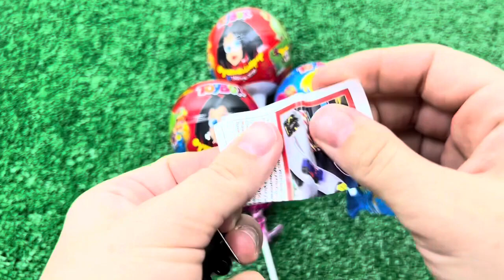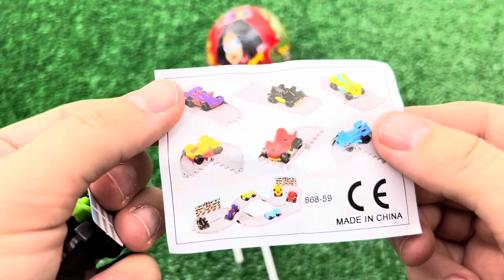ASMR MUKBANG Watermelon Desserts Cutting Rainbow. Lollipo Cutting Rainbow.Gummy Candy